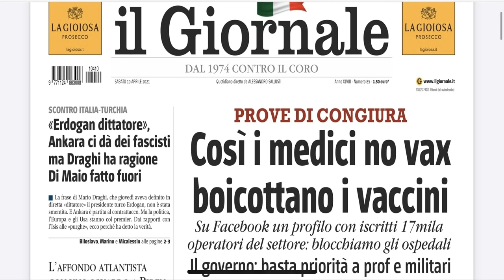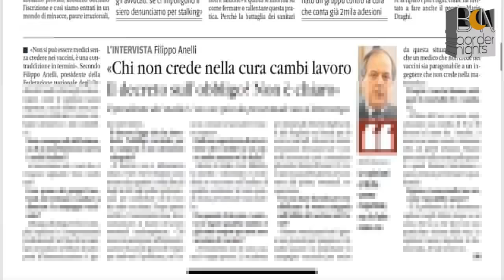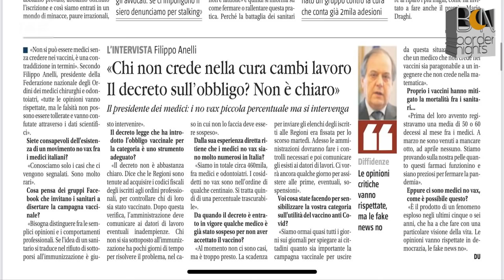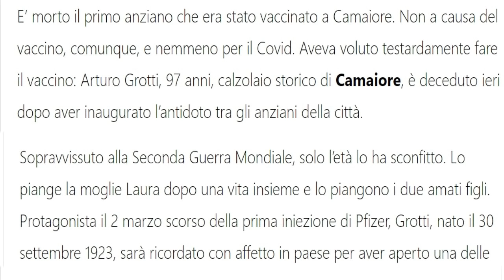MAZZUCCO live: li chiamavano eroi - Con Barbara Balanzoni - Puntata 135 (10-04-2021)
Se ti piace Border Nights, sostienila attraverso la nuovissima piattaforma di TIPEEE, e ABBONATI in totale libertà e sicurezza!